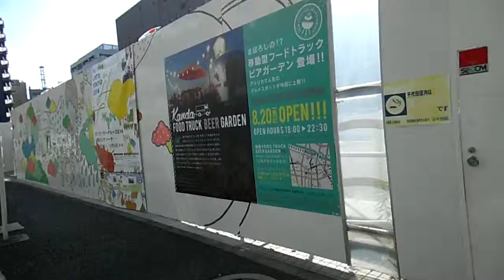DSCF3947TRANS ARTS TOKYO20140921Skywhale会場の外壁